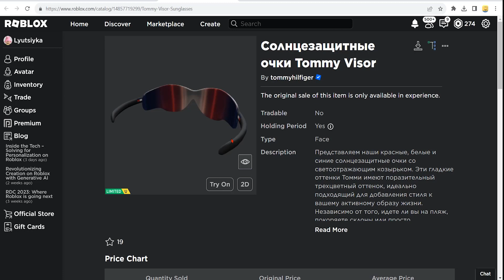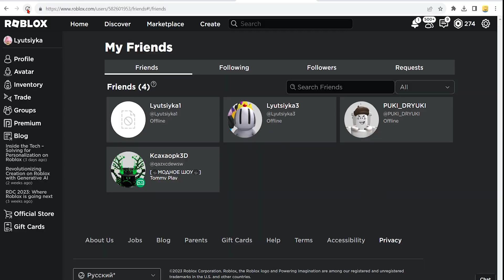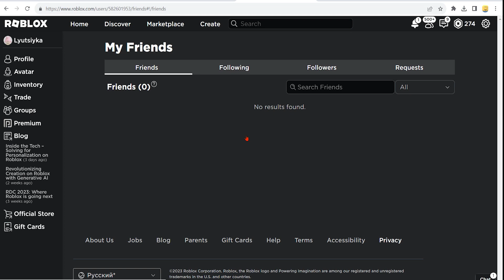КАК ПОЛУЧИТЬ 😎 Солнцезащитные очки Tommy Visor 🤯 НОВЫЕ БЕСПЛАТНЫЕ ВЕЩИ В РОБЛОКС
✅ ТИРАЖ 15000 КОПИЙ. СЕГОДНЯ ВЫШЛА НОВАЯ ЛИМИТКА В РОБЛОКСЕ -  Солнцезащитные очки Tommy Visor  ! КАК ПОЛУЧИТЬ НОВУЮ БЕСПЛАТНУЮ ЛИМИТКУ в новый роблокс ивент 2023 года ? Туториал в этом видео ! Не пропустите новую бесплатную лимитку  в роблоксе в новый роблокс ивент на бесплатные вещи в Roblox 2023 года !